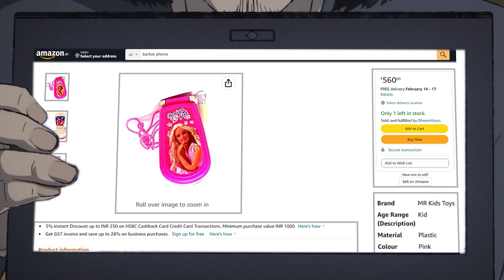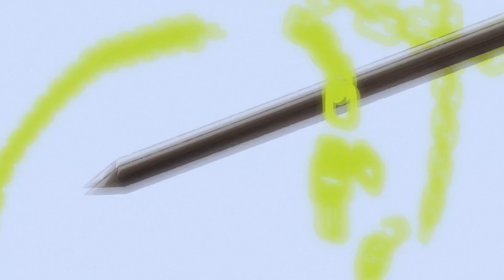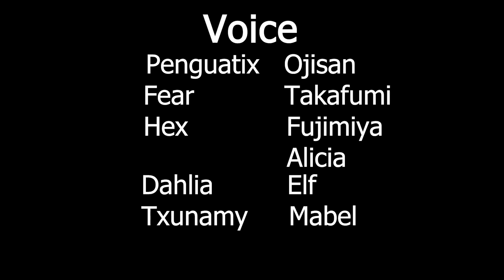Isekai Ojisan IN 5 MINUTES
I compressed the 12 episodes of isekai ojisan into 5 minutes
And episode 13 was delayed again

Script And Editing By Sou_

Hex : Nurse, Fujimiya, Alicia
Dahlia : Elf
Txunamy : Mabel